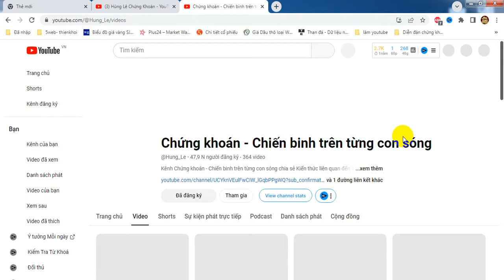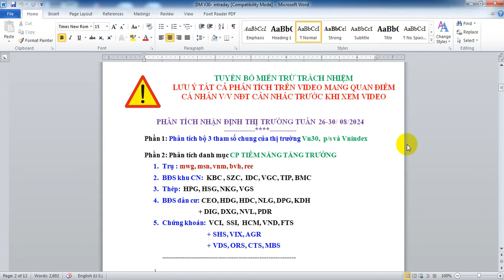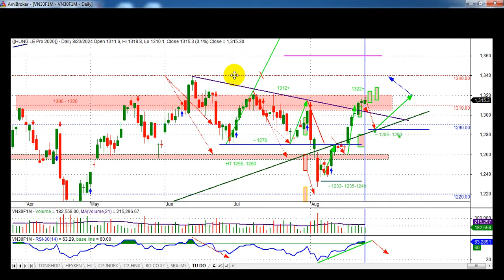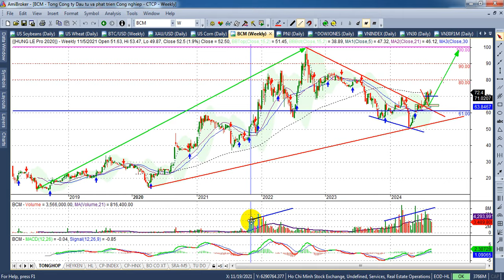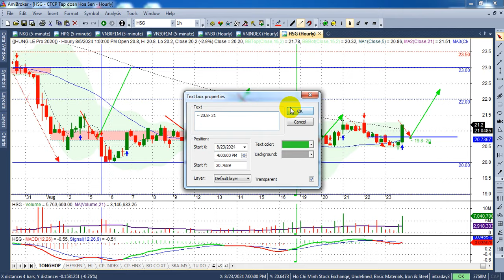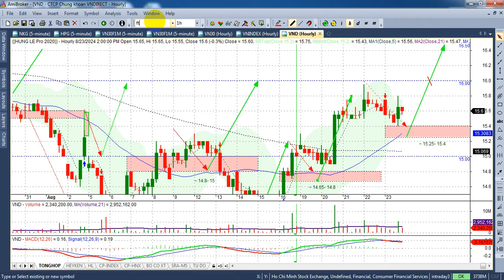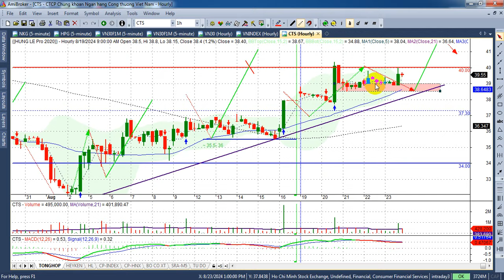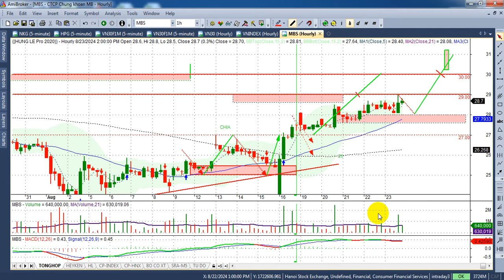Chứng khoán tuần 26-30/8 hướng cản 1300, Thép - bđs dân cư- CK - VIDEO 242 | Hunglechungkhoan